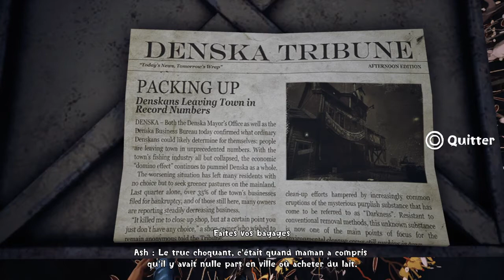[LP] Concrete Genie - #03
Concrete Genie est un jeu vidéo d'action-aventure développé par Pixelopus, un développeur faisant partie de SIE Worldwide Studios, pour la PlayStation 4. Le jeu a été annoncé lors de la PlayStation Media Showcase de Sony à la Paris Games Week 2017 le 30 octobre 2017 et a été publié le 8 octobre 2019.

Développeur : Pixelopus

Moteur : Unreal Engine 4

Genres : Jeu de plates-formes, Jeu d'action-aventure

Nominations : BAFTA Games Award du meilleur jeu familial

Plate-forme : PlayStation 4